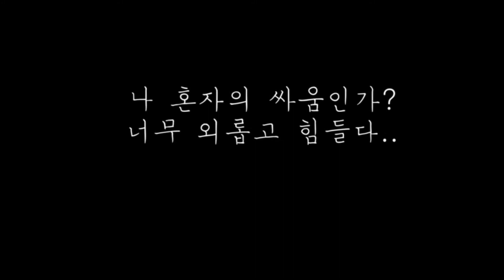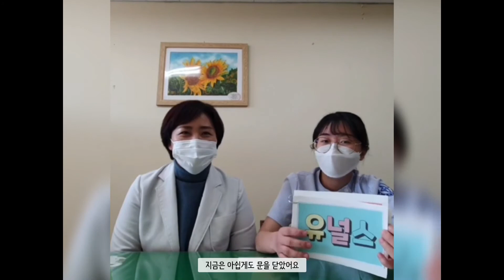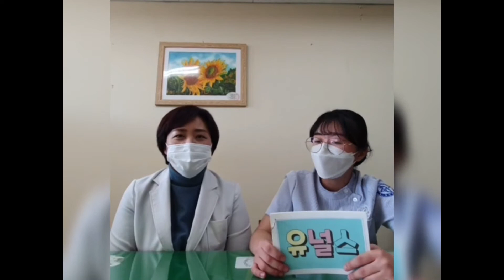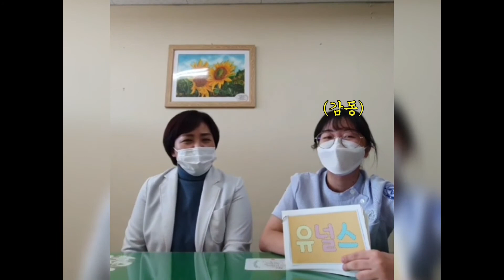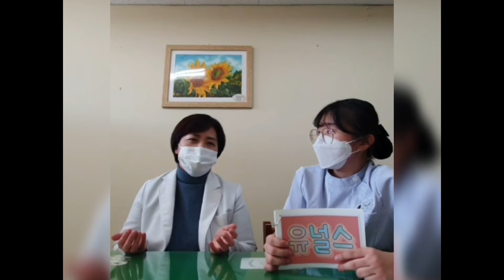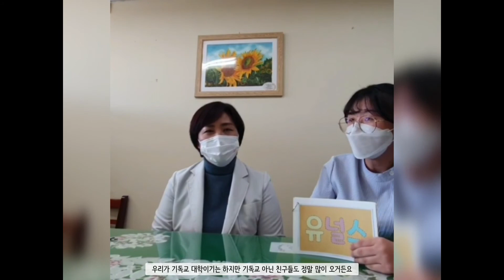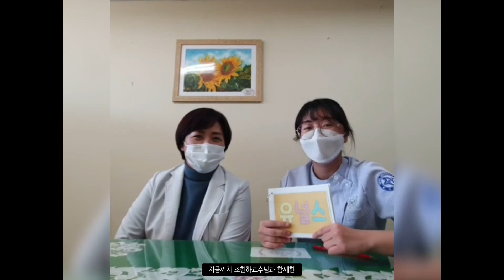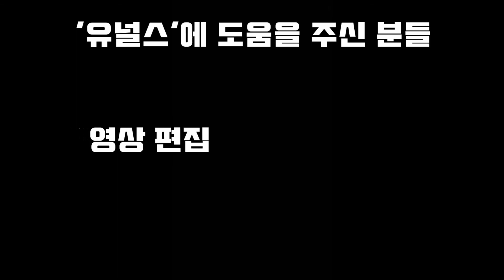[대학혁신지원사업 영상공모전 수상작] 유널스